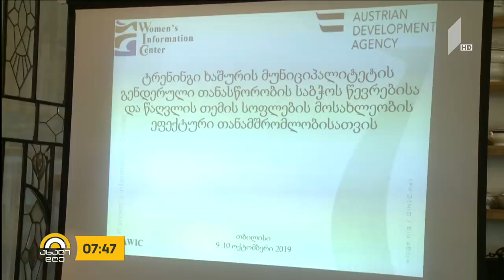chorchana 1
ჩორჩანა წაღვლი ტრენინგი